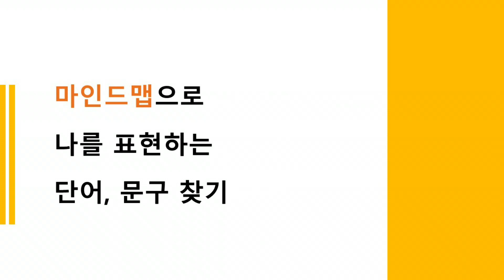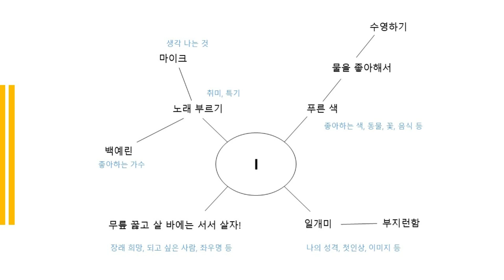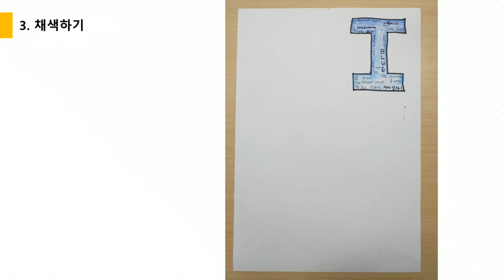[예술락낙] 마이 네임 트릭 아트 - 트릭 아트 제작을 위한 이니셜 드로잉하기(1)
문장과 이니셜에 나를 담아보고, 트릭아트를 활용하여
 자신만의 네임카드를 제작해보는 프로그램입니다.

1. 문자 드로잉 알아보기
2. 마인드맵으로 나를 표현하는 단어, 문구 찾기
3. 나를 표현하는 문구를 이니셜에 담아 드로잉하기